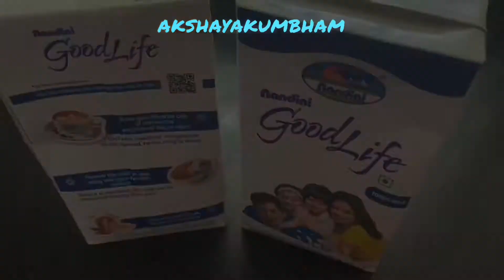Kova kajjikayalu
Palakova is milk khoa or khoya which is prepared with milk.  Milk is heated till it solidifies. This is an authentic and rare gem of coastal Andhra. Khoa/khoya is prepared with one litre milk. It took almost two hours to solidify the milk to get khoa. Lot of patience required for preparing the recipe. Very slow process but it’s worthy to make at home. I’ve just followed how my mom used to make. I’ve used cow milk hence the colour otherwise khoya would be milky white colour.